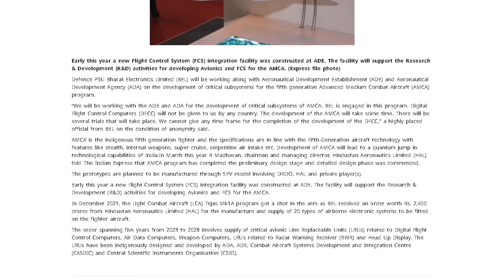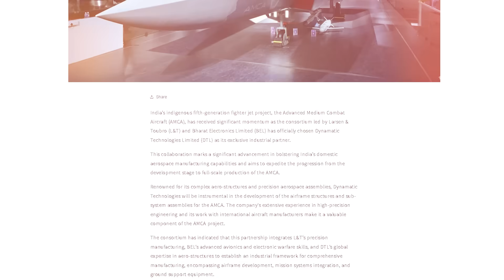F35-ஐ தொழில்நுட்பத்தை அசால்ட்டாக ஓரம்கட்டும் இந்தியாவின் ஐந்தாம் தலைமுரை போர்விமானம் | DARE ew AMCA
இப்படிக்கு,
விக்கி.